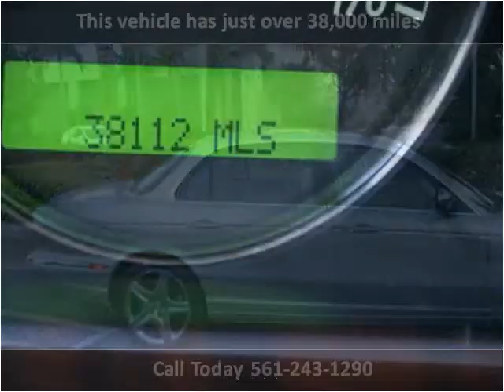2006 Jaguar XJ-Series available from Palm Beach Auto Group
This 2006 Jaguar XJ-Series is available from Palm Beach Auto Group.